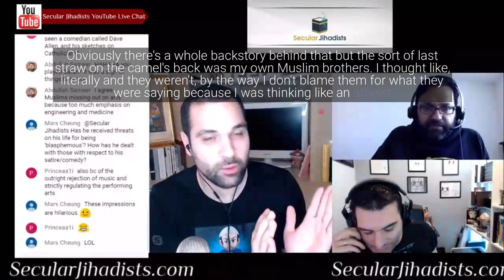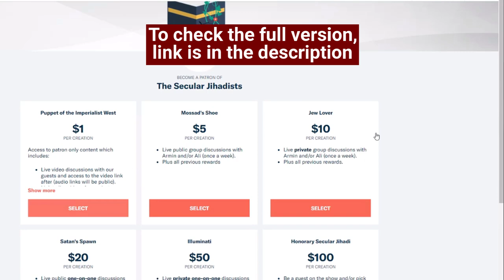'What is this holding me actually in Islam?'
We speak to the hilarious and increasingly popular Veedu Vidz, the ex-Muslim satirist and YouTube commentator.
We speak to the wonderful, hilarious, and increasingly popular Veedu Vidz, the ex-Muslim satirist and YouTube commentator who has gained a massive, growing audience by using comedy to challenge our religious and cultural preconceptions. Starting with his first hit video, “5 Easy Steps: How to Become a Sheikh,” Veedu has gained a following of tens of thousands of people, finding an audience with young, old, ex-Muslims, and Muslims alike. We talk about the importance of humor, art, and comedy in the dialogue on Islam and Muslims, Veedu’s own deconversion from Islam, and why he says he would not be here if it weren’t for—wait for it—Zakir Naik. Don’t miss this!